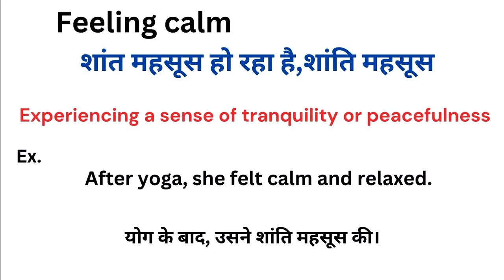Feeling calm meaning in hindi | Feeling calm matlab kya hota hai | Word meaning